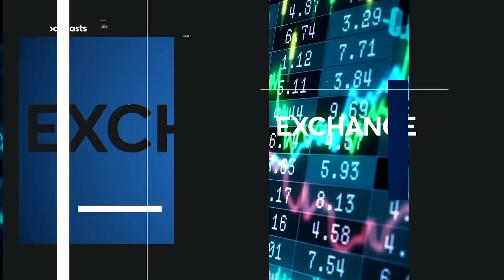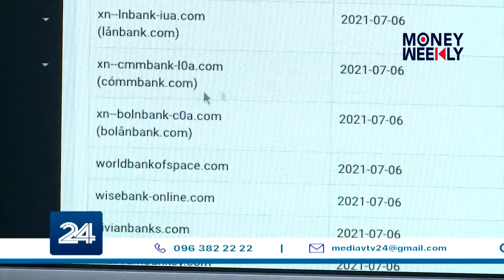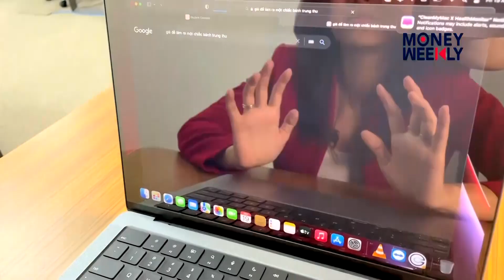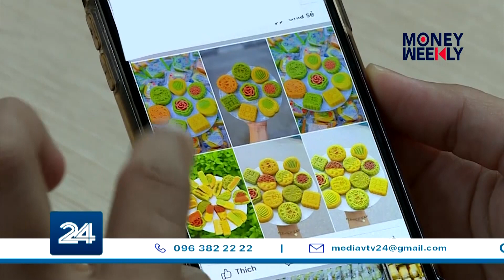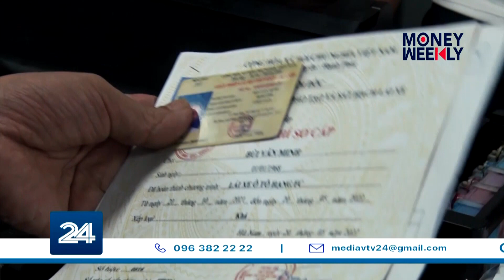Money Weekly #94: Lòng tham..là một loại nọc độc màu hồng VTV24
Lòng tham - “Nọc độc” gục ngã